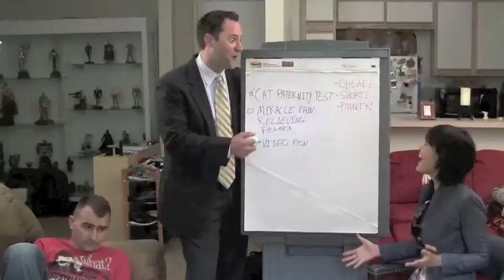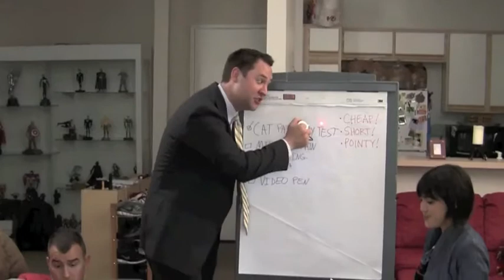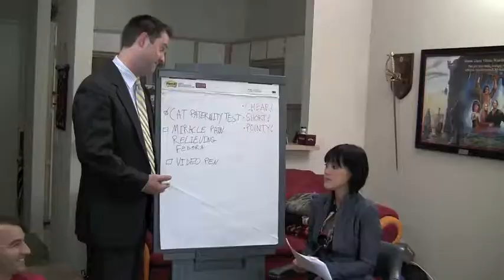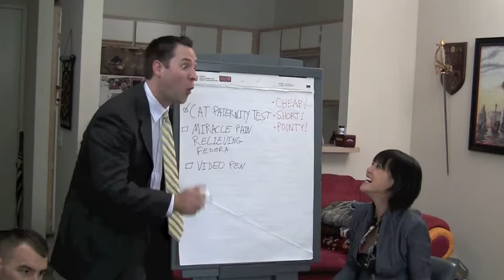Barnacle Ads - Episode.02 - April Admaker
In our second episode, John lands a big client, April demonstrates her advertising chops, and Bobby shows his cool.
Staring John Broker, Nora Novak, and Bobby Brimmer.
Directed by Nora Novak
Written by Bobby Brimmer and John Broker

Special Thanks to Bryan Woodring for lending us his camera.